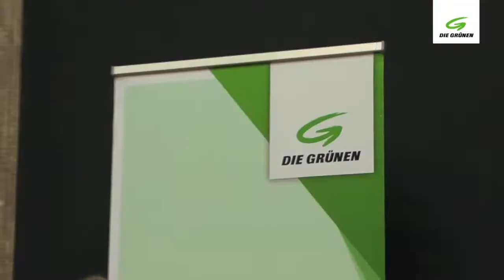Ökostomgipfel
Die Grünen haben am 20. Juni 2011 Experten und Expertinnen zu einer Fachdiskussion zum Thema Ökostrom und Ökostromgesetz ins Parlament geladen.
Prominenter Gast war Wirtschaftsminister Reinhold Mitterlehner